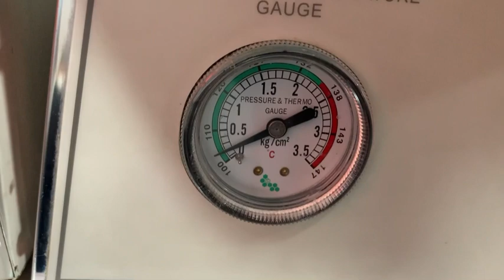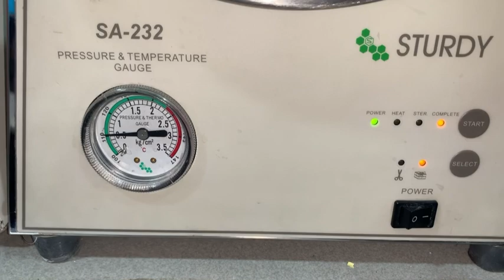Steam Sterilization Of Instrument Using Autoclave Machine